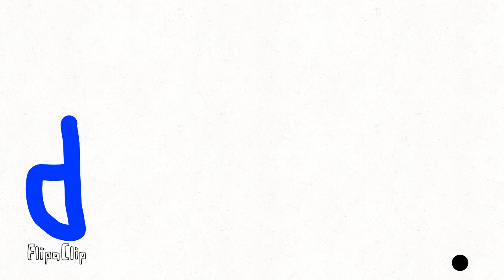Dhx media 2014 remake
i do not own dhx media at any cost

EDIT april 2020: why is this animation has 1.7k views

EDIT may 2020: already 1.9k views. This video is driving crazy!

EDIT july 2020: yeah great job me. 11k views for a almost no effort project. Yeah

EDIT october 2020: woah there how like an almost no effort project has like 36k views hmm

EDIT march 2021: 110k views, i have nothing to say. i am amazed

EDIT: febuary 2022: AYO 140k VIEWS WOOOOOO

EDIT: march 2022: how did this blow up

EDIT: january 2023: how does this still have views

EDIT : february 2024: watch my machinimas instead of this crap 🐔🐔🐔